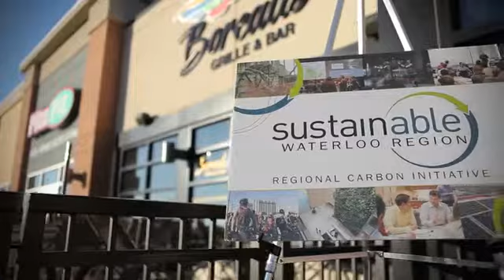SWR 2013 Report - House of Friendship Video